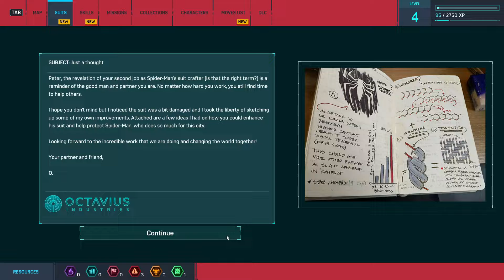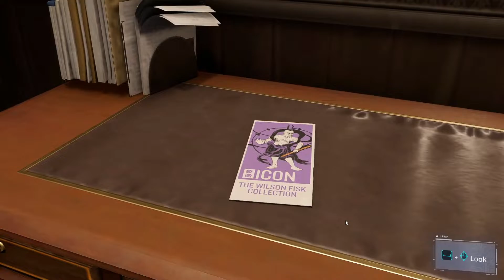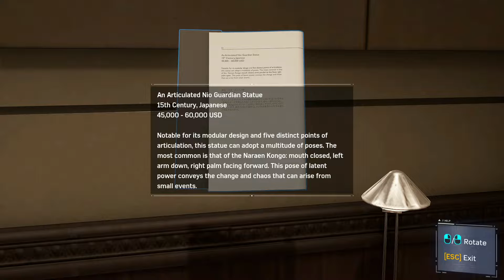Spider-men remastered pc gameplay in hindi # episode 2 ||khalnayak yt gaming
spider-menremasteredpc
spider-mangameplay
spider-manremasteredpcwalkthroughpart1
spider-menpc
spider-menremasteredpcgameplay
spider-menremasteredpcgameplayinhindi
spider-manpcraytracing
spider-manremasteredpcfullgame
spider-manremasteredpcfullgameinhindi